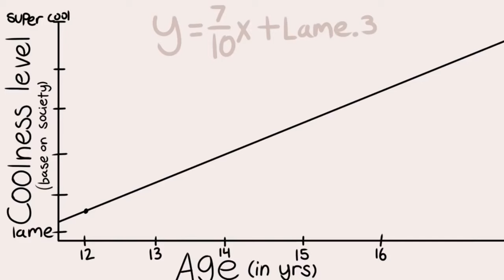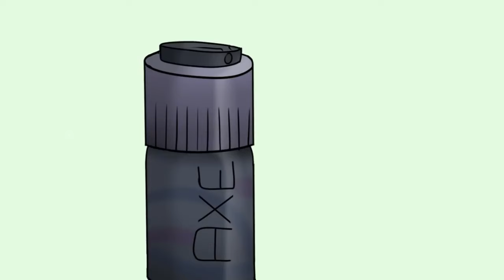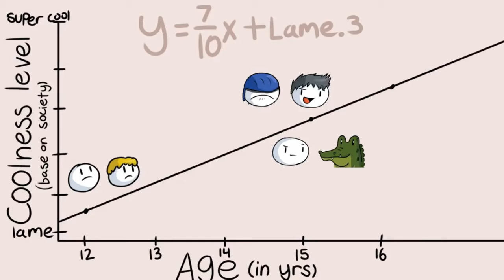бой-скаутские приключения 1 часть(озвучка видео theodd1sout)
моя первая озвучка:D решил сделать по приколу из за того что не смог найти озвучки бой-скаутских приключений((   (а она была),сорян за плохой микро, попытаюсь накопить на какой ни-будь фифайн A8M накопить:)
автор:theodd1sout